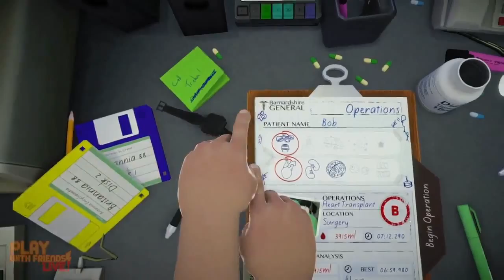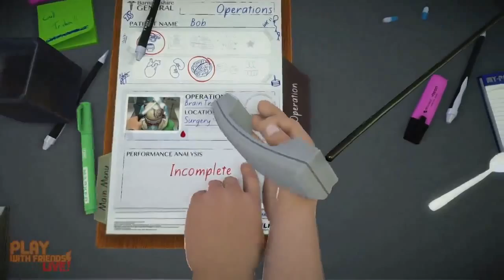Two Clumsy Oafs Take a Whack at Brain Surgery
Play with Friends try to operate in Surgeon Simulator when extremely sleep deprived. this is the result. We replace some eyeballs and teeth this time and even operate while flying through a hallway!